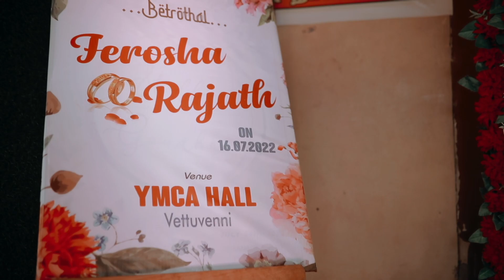BEST ENGAGEMENT HIGHLIGHTS 2023 || RAJATH + FEROSHA || Nagercoil Photography